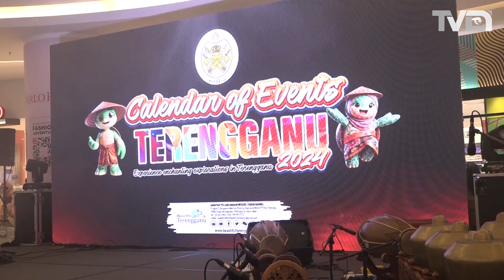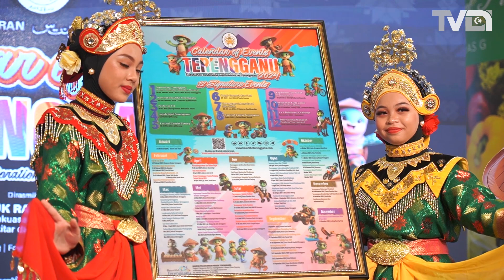62 Acara Disenarai Dalam Kalendar Pelancongan 2024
Sebanyak 62 acara pelancongan dan kebudayaan yang meliputi seluruh segmentasi pelancongan disenaraikan dalam Kalendar Pelancongan dan Kebudayaan Negeri (COE 2024) di Terengganu.